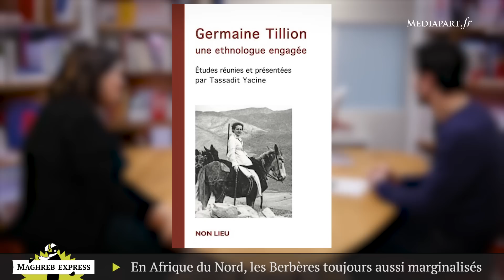Les Berbères toujours aussi marginalisés en Afrique du Nord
Marginalisés, opprimés, dispersés, les Berbères sont partout menacés. Mediapart reçoit deux figures de la cause berbère, deux Kabyles : l'anthropologue Tassadit Yacine et le photographe Ferhat Bouda. Animée par Rachida El Azzouzi